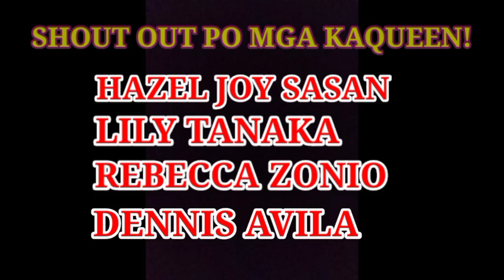SHORTCUT SA PAG-UWI SA BAHAY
LYKA: Hana Jane Frias
YOUTUBE CHANNEL: @QUEEN MAGNUS TV